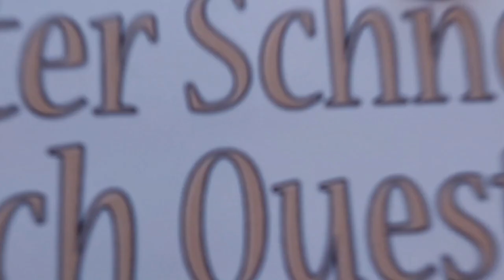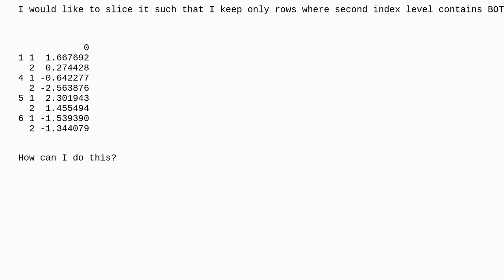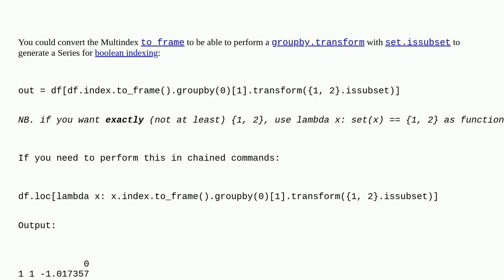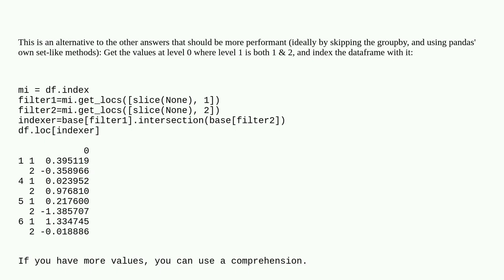Conditionally slice a pandas multiindex on specific level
A special thanks goes out to the community

  pandas multi-index python